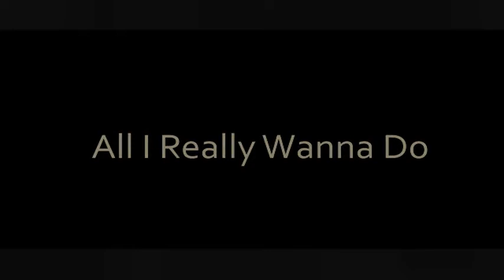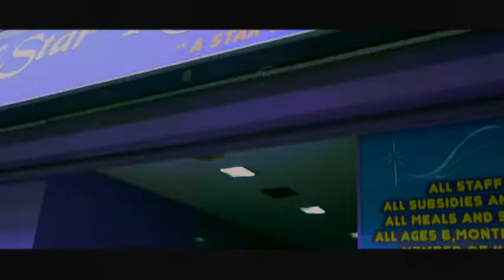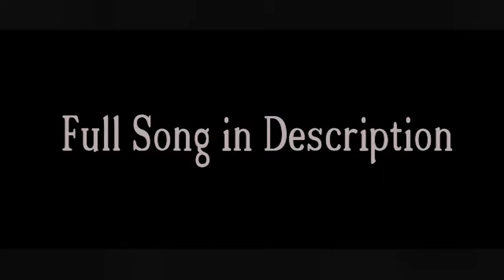All I Really Wanna Do (Short Film)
After dealing with a case of writers block an inspiring artist confides in his family for the spark that he needs.

Youtube Link To Full Song